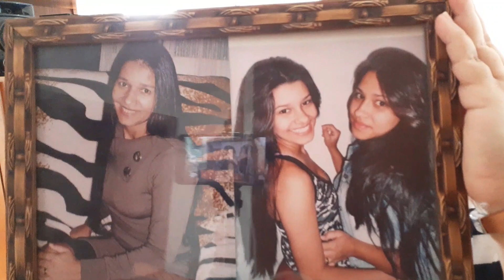Dei uma geral no Apê + fiz bolo para o café da tarde | Marcia Regina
INGREDIENTES
3 ovos
1 xicara de açucar
1 xicara de óleo
1 xicara de farinha de trigo
2 xicaras de fubá
2 xicaras de leite
1 colher de fermento químico
xícara para medida de 240ml